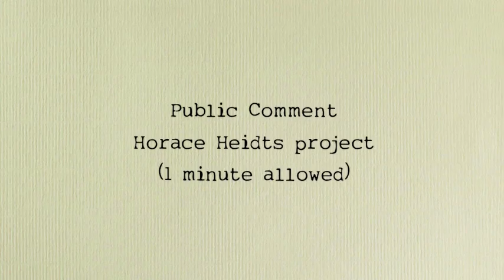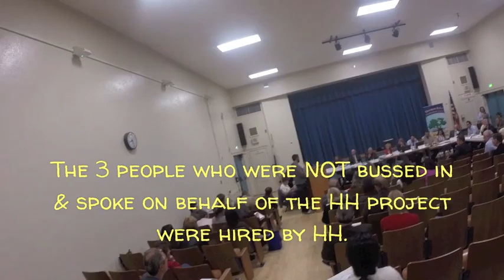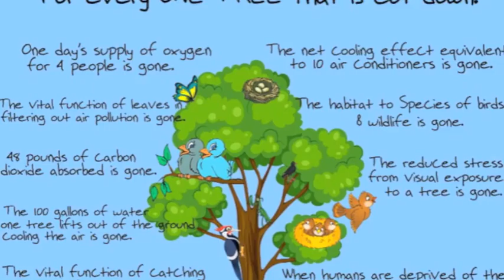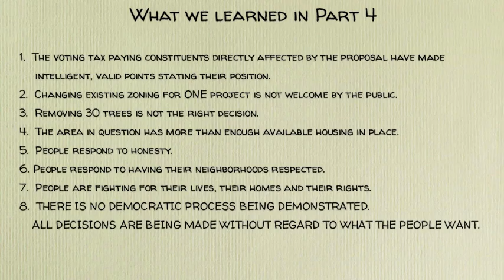Sherman Oaks Neighborhood Council Meeting May 9, 2016 Part 4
The 4th and final video of the Sherman Oaks Neighborhood Council meeting held on May 9, 2016.
Public comment addressing and opposing the Horace Heidts project.